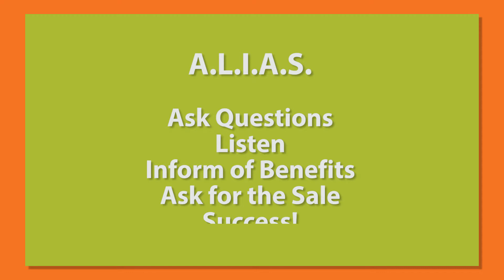Sales Power Tips: Success In Sales With An A.L.I.A.S.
If you need an alias because you like to skirt the law, you're in the wrong place. If you need an acronym to help you remember a simplified version of the sales process, then hit play! Today I hit the highlights to help you prepare for success.